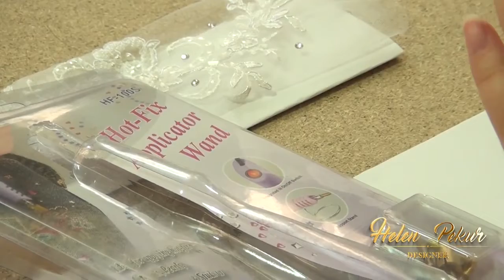💎Special tool for hotfix stones💎